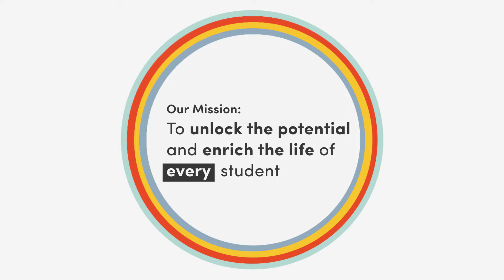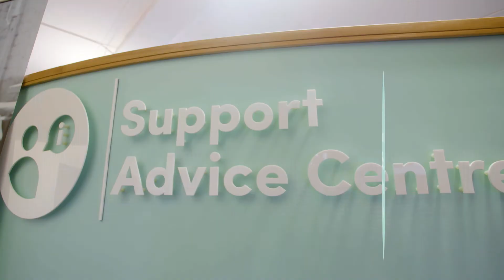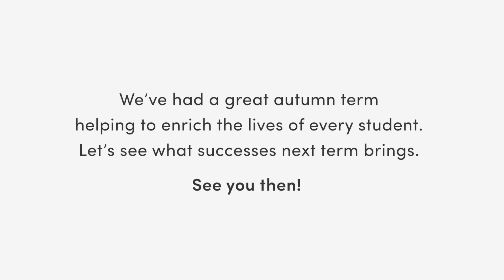Autumn Highlights 2018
What a term we've had at the University of Southampton Students' Union! Take a look at some stats and highlights from the past few months.